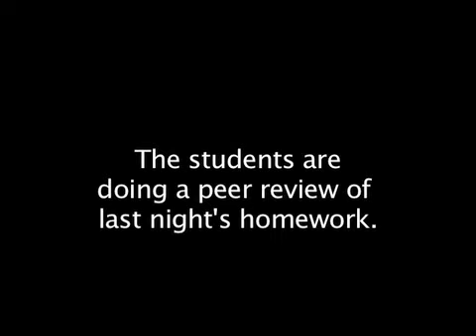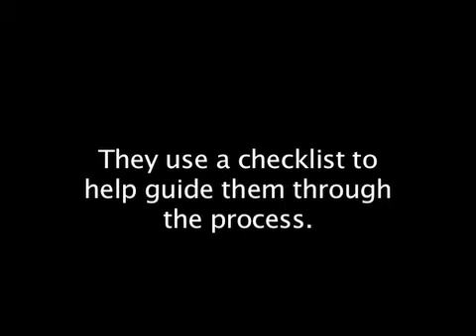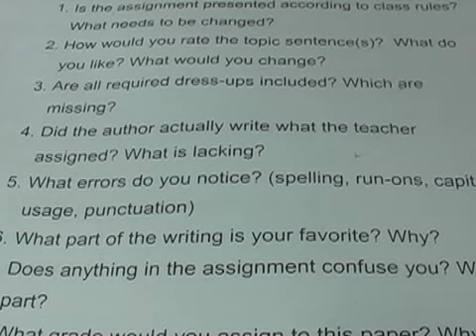PEER REVIEW _ AMAZING STUDENT EXAMPLES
Tim Bedley veteran elementary school teacher demonstrates a writing lesson where 4th and 5th graders critique each others writing assignments using a checklist.